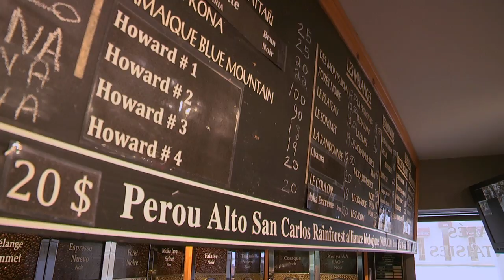Capsule BDM NOV 2016 #1